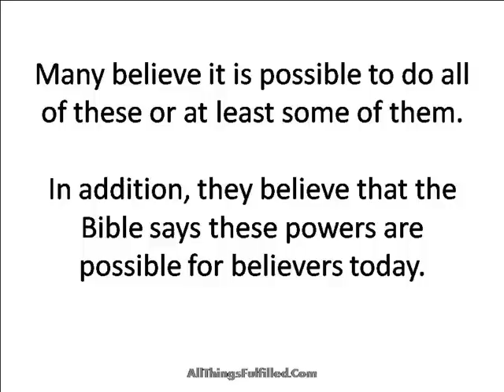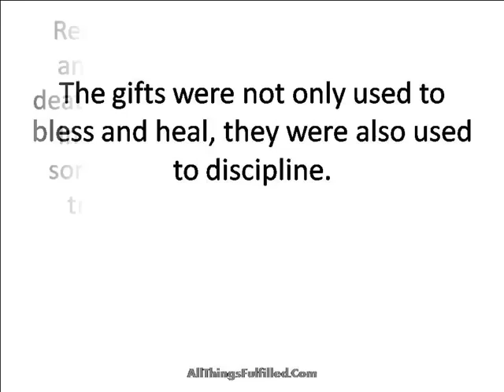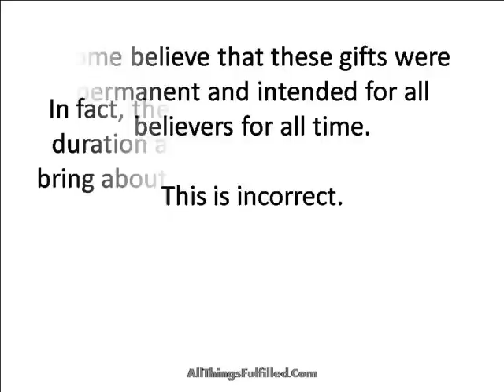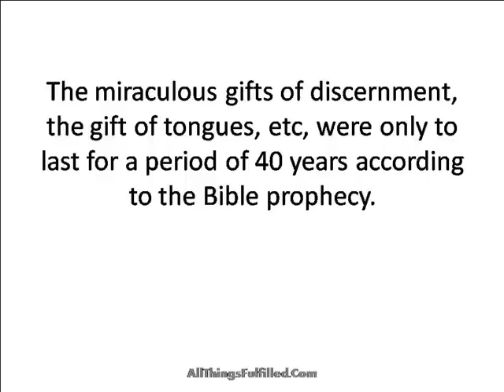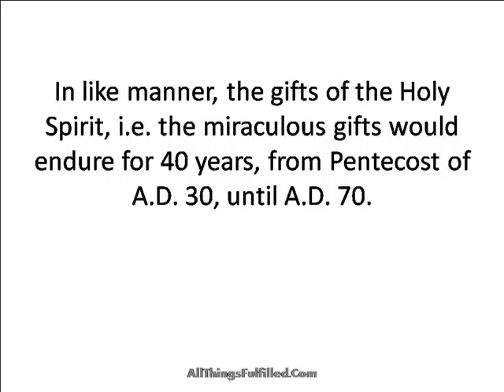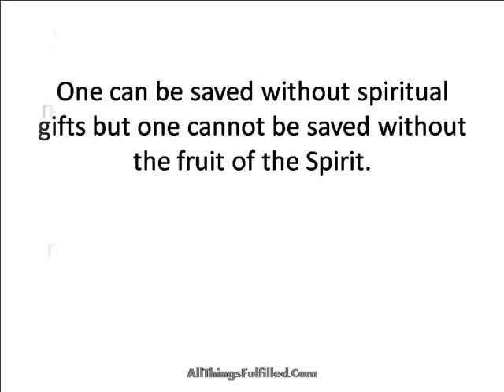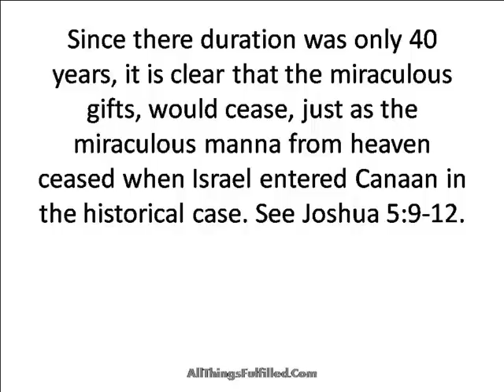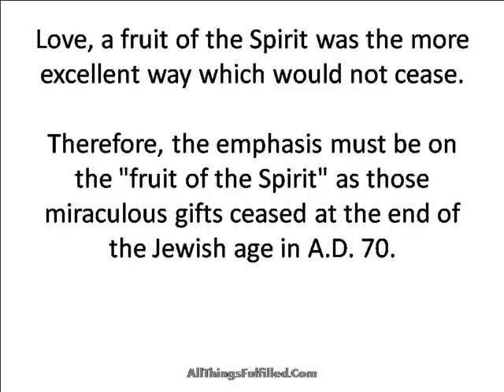Spiritual Gifts and Speaking in Tongues?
Bible study lesson on the duration of miracles and "spiritual gifts", "speaking in tongues" in contrast to the "fruit of the Spirit."  Ways to know modern day miracle workers are fake and deceptive. What is the difference between spiritual gifts tests psychological assessments tests?